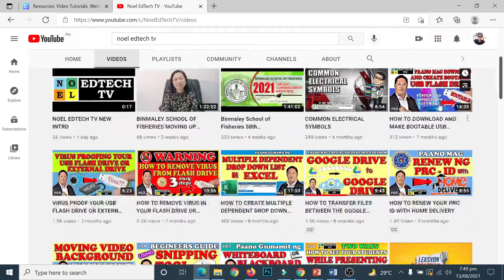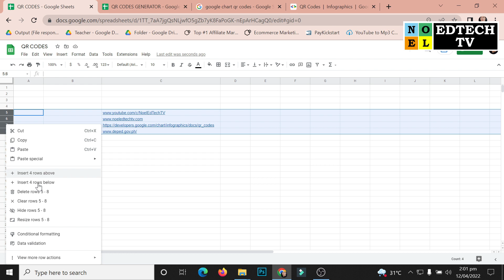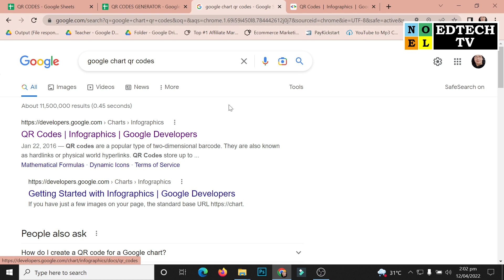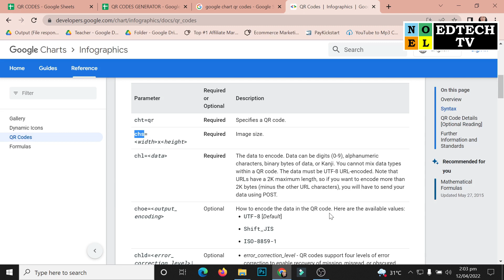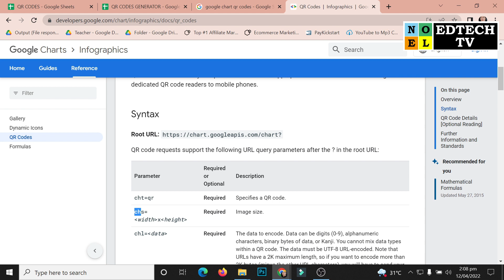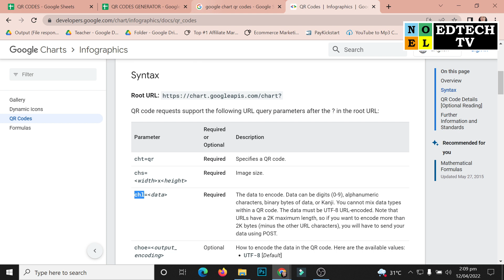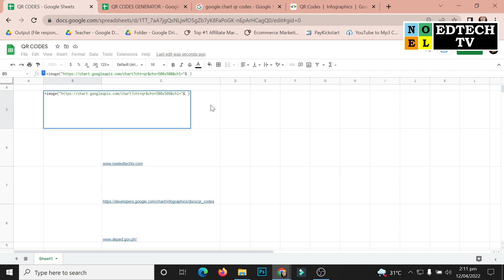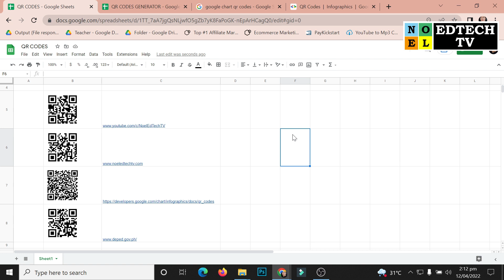HOW TO GENERATE QR CODES IN A VERY EASY WAY AND FREE USING GOOGLE SHEETS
In this video I'll share to you the HOW TO GENERATE QR CODES IN A VERY EASY WAY AND FREE USING GOOGLE SHEETS.

I HOPE YOU LIKE THIS VIDEO! AND HELP YOU PLEASE SHARE to others to help them too. Thank you and God Bless You All. Stay Safe. ❤️